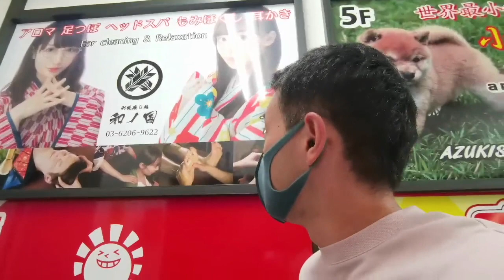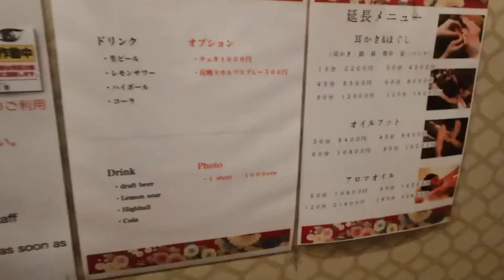【東京】秋葉原の耳かき店に行ったんですが、、、in tokyo AKIHABARA ~What's happened?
日本でもガンガン耳かき動画撮っていこうと思ってたんですが

秋葉原の美女がたくさんいるという耳かき店で

耳かき動画を撮ろうと思った結果

まさかの、、、、。